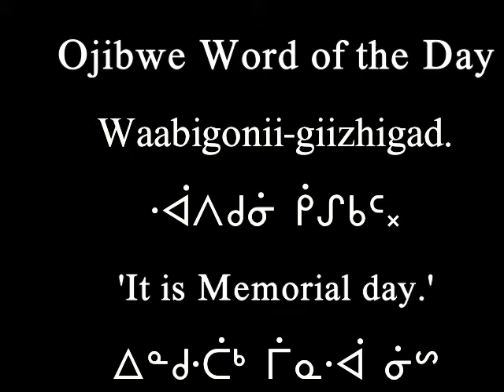Ojibwe Word of the Day Waabigonii-giizhigad. ᐙᐱᑯᓃ ᑮᔑᑲᑦ᙮ 'It is Memorial Day.'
Ojibwe Word of the Day
Waabigonii-giizhigad. ᐙᐱᑯᓃ ᑮᔑᑲᑦ᙮
'It is Memorial Day.'